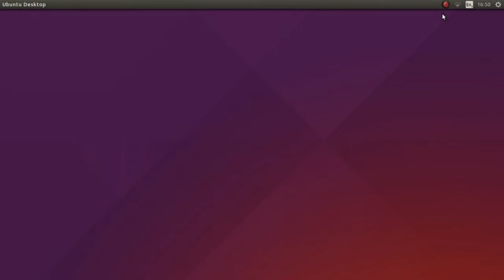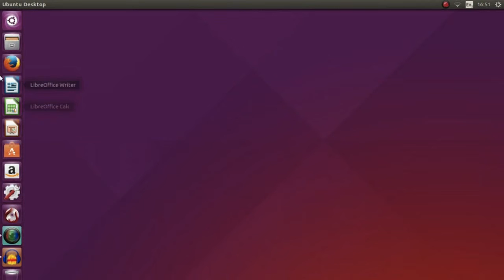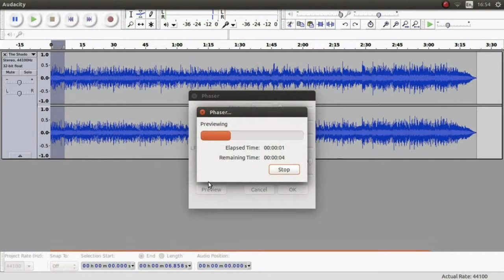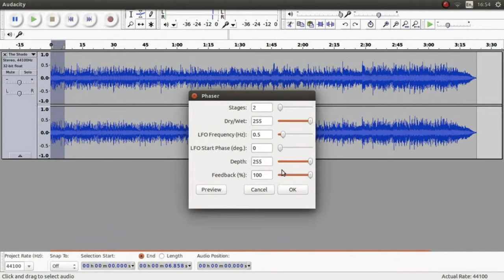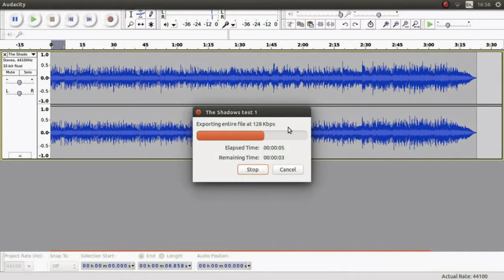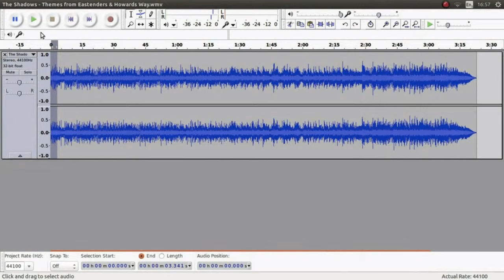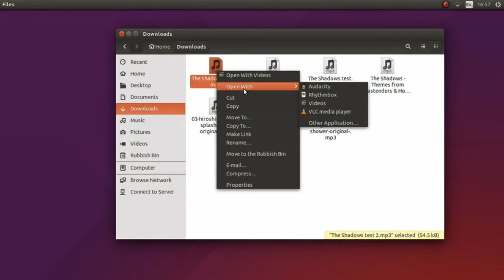Cut and edit mp3 files in linux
Here I show you how to cut and edit mp3's in linux, just to help the new people who have switched to linux